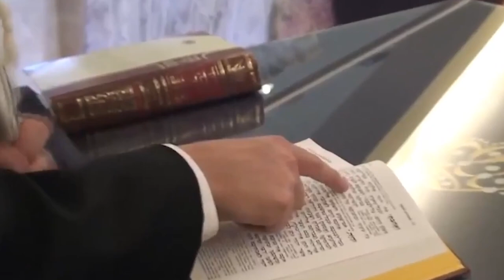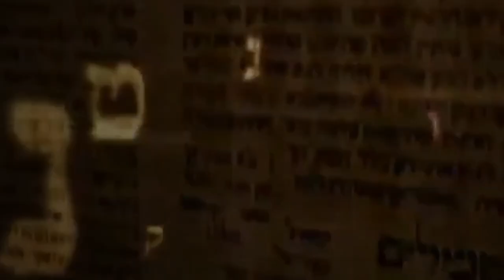מה יותר גרוע מלהרוג | מצמרר וחובה | הרב רונן שאולוב